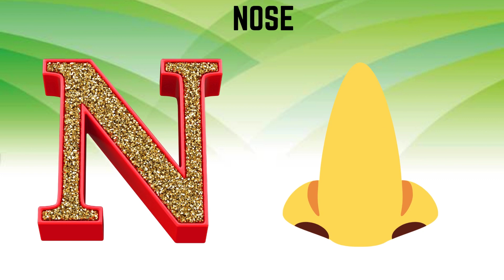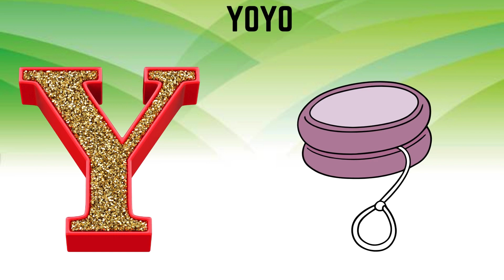Abc Song | Abc Phonics Song | Phonics Song For Toddlers | Alphabet Song For Kids | Nursery Rhymes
hello kids,

ALPHABET ABC
ABC SONG
ABC PHONICS
ABC RHYMES

1. toddlers learning videos
2. educational videos for 5 year old
3. learning videos for toddlers
4. kindergarten learning videos
5. kindergarten learning videos reading English
6. kids a to z reading
7. Kids learning Videos for 5 years
8. preschool learning videos for 3 year old

Thanks.